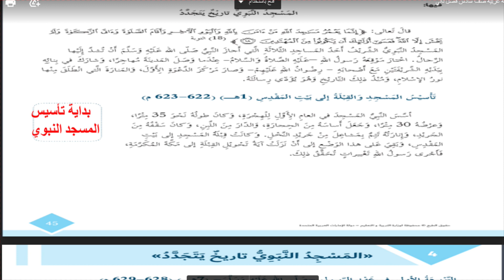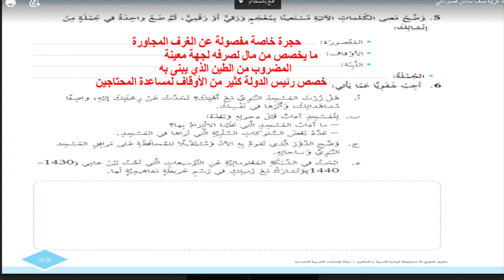حل درس ( المسجد النبوي تاريخ يتجدد ) عربي صف سادس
حل درس  ( المسجد النبوي تاريخ يتجدد ) لغة عربية صف سادس